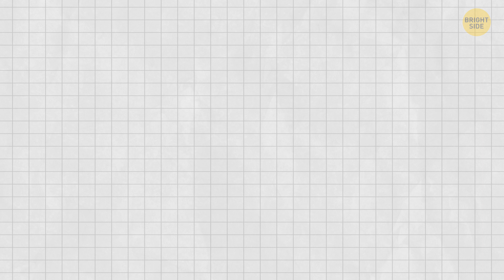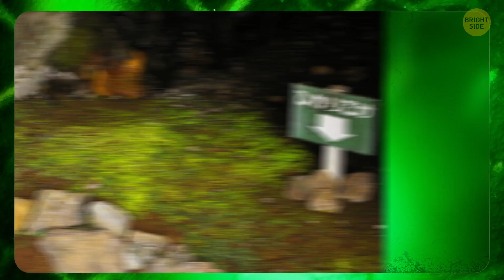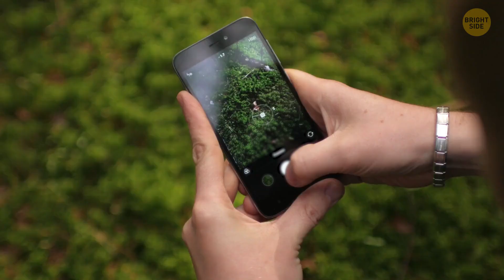Why Mosses Are Superheroes of the Plant World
Mosses are like the unsung superheroes of the plant world. They can survive in extreme conditions, from deserts to the Arctic, making them incredibly resilient. Mosses help prevent soil erosion by holding the soil together with their tiny roots. They also absorb tons of carbon dioxide, helping to combat climate change. Plus, they create lush, green carpets that make forests and gardens look magical!

International-Fig620 / Reddit
BigSmellyIdiot69 / Reddit
archdukegordy / Reddit
GuitardedAndBroke / Reddit
MossPure_  / Reddit
dubhead_dena / Reddit
VelvetxForest / Reddit